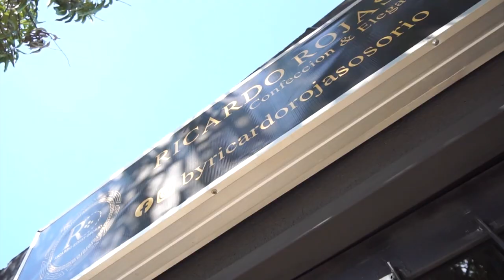HALLAN C4DÁVER EN D3SC0MP0SICIÓN